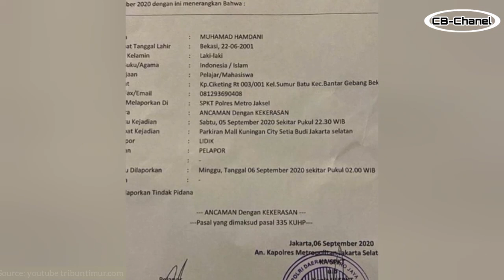Kena Batunya, Sok-Sokan Geber Knalpot Racing Mobil Jazz di Parkiran Mall, Pemuda ini di hakimi massa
Video viral yang dishare oleh akun Instagram Wakil Ketua Komisi III DPR RI Ahmad Sahroni, memperlihatkan aksi anak muda mengeber knalpot racing di Parkiran Mall Kuningan City Setia Budi, Jakarta Selatan, Sabtu (5/9/2020).

Dalam video viral tersebut terlihat sebuah mobil Honda Jazz berwarna merah yang dikendarai anak muda dengan sengaja membuat bising satu mall.

Atas kejadian tersebut, masyarakat yang tidak terima memberikan efek jera kepada pengguna mobil dengan mendekatkan telinganya ke knalpot.

Sempat terjadi adu mulut antara pemilik mobil dan massa sekitar merasa terganggu dengan suara knalpot remaja tersebut.

Tak terima atas perlakuan masyarakat yang menghakiminya, remaja itu pun langsung membuat laporan ke SPKT Polres Metro Jakarta Selatan.

Laporan itu pun tertuang pada nomor: LP/1698/IX/2020, RJS, tanggal: Minggu 06 September 2020.

Melihat kejadian tersebut, Kepala Seksi Pelanggaran Ditlantas Polda Metro Jaya, Kompol Sriyanto pun angkat bicara.

Dia menjelaskan setiap pengendara kendaraan harus memenuhi teknis yang sesuai dengan ATPM (Agen Tunggal Pemegang Merek), termasuk penggunaan knalpot.

 "Knalpot bising Itu masuk dalam undang-undang Lalu Lintas karena tidak sesuai standar pabrik. Sementara kalau dia diparkiran dengan sengaja membuat gaduh kenyamanan orang itu beda lagi. Itu bisa masuk pidana bukan lagi pelanggaran," kata Kompol Sriyanto kepada GridOto.com, Minggu (06/9/2020).

"Bisa saja saling melapor, yang merasa terganggu bisa lapor dan dihakimi juga bisa melapor. Namun seharusnya tidak main hakim sendiri," sambungnya.

Untuk diketahui, penggunaan knalpot tidak standar alias knalpot racing bisa ditindak tegas oleh pihak kepolisian. (Gridoto.com)